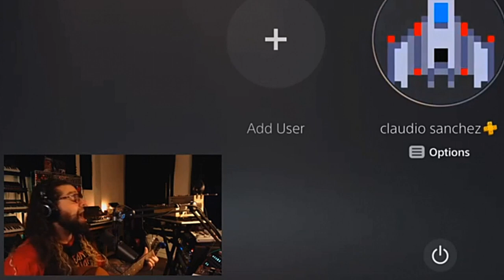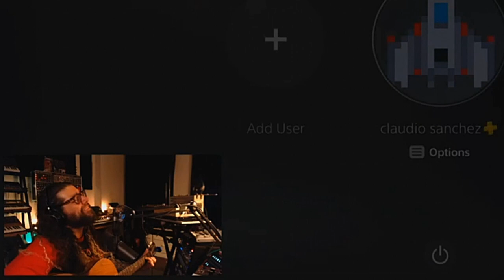Playstation (There's No More Left Of You) - Claudio Sanchez | Coheed and Cambria